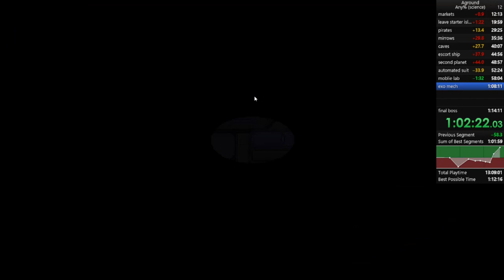aground any% Speedrun 1:13:11 (science path)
I'm back and I'm coming for sub 10